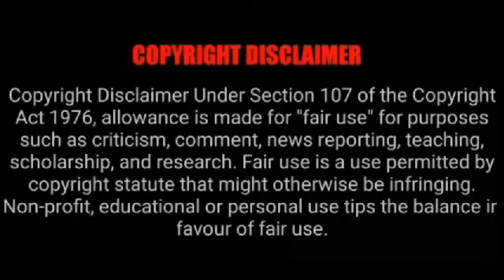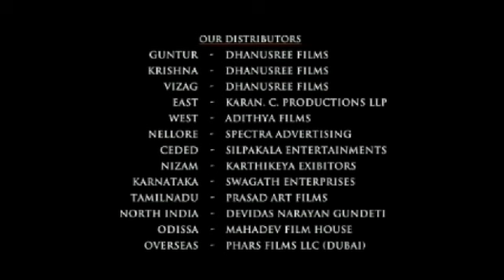Kanchana 3 Full Movie In Tamil | Raghava Lawrence | Oviya | Soori | Vedhika | 360p Facts & Review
Watch the full video to get interesting facts, Ott & Satellite Details, Budget & Worldwide Lifetime Box-Office Collection Details, Preproduction-Postproduction & Filming Details, Deep Story Analysis & Explanation with technical review of  2024 Tamil language action thriller film Kanchana 3.

Kanchana 3 is a 2019 Indian Tamil language action-comedy horror film co-produced, written and directed by Raghava Lawrence. The film stars Raghava Lawrence in a dual role with Oviya, Vedhika, Nikki Tamboli and Ri Djavi Alexandra. While Kovai Sarala, Soori, Tarun Arora, and Kabir Duhan Singh play supporting roles. Produced by Sun Pictures, the fourth installment in the Muni (film series), the film began production during October 2018 and released on 19 April 2019. Later, the film was dubbed in Hindi as K3: Kaali Ka Karishma.